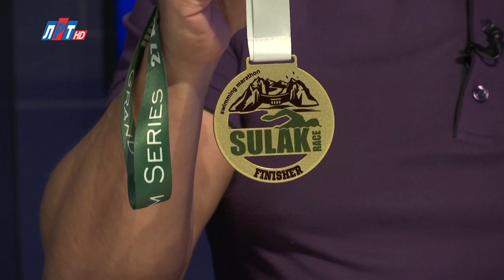Открытый диалог - Сергей Вялов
Люберецкий пловец на сверхдлинные дистанции Сергей Вялов совершил рекордный заплыв в Дагестане. В конце сентября в рамках международного марафона «SulakRace» спортсмен преодолел 27 километров вдоль Сулакского каньона, который является одним из самых глубоких в мире.

Организаторы усложнили задание участникам, и 20 километров дистанции пришлось плыть против течения. Сергей Вялов финишировал с результатом 9 часов 47 минут и занял 3 место.

Мы пригласили его  студию нашей программы.

Смотрите новые выпуски программы «Открытый диалог» в будние дни в 10.30, 13.30 и 19.00 на телеканале lrt.tv